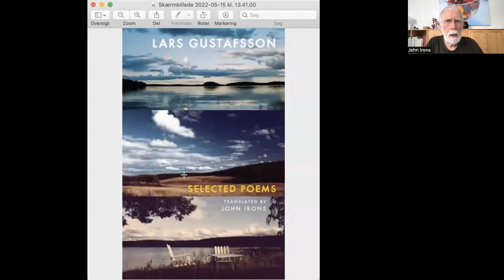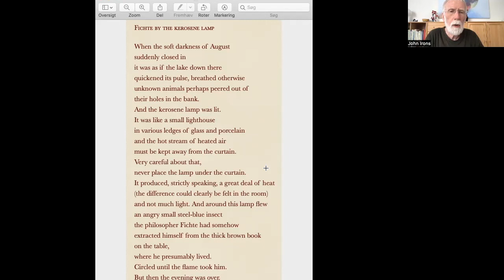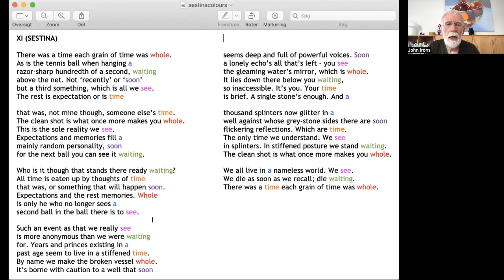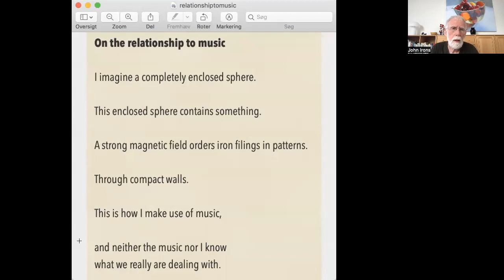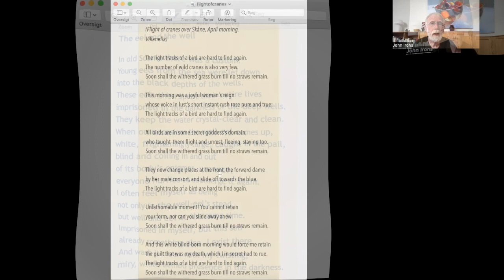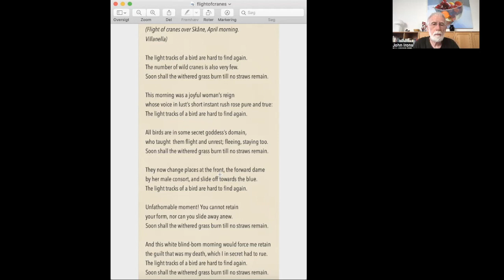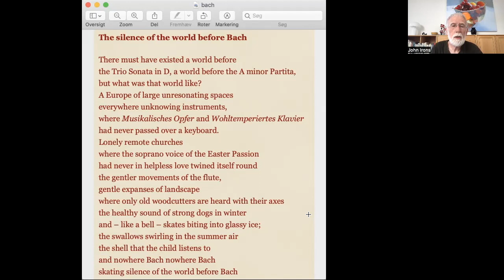John Irons reads a selection of poems by Lars Gustafsson (Bloodaxe Books, 2015)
Poet, novelist, and philosopher Lars Gustafsson (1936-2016) was one of Europe's leading literary figures. Much of his writing is concerned with the search for moral consciousness and the relationship between personal experience and self-awareness, imbued with a philosophically founded scepticism toward language. His poetry is renowned for relating the metaphysical to the mundane with a particular clarity and precision, illuminating the potency of ordinary objects and everyday events as he addresses critical issues that have concerned great thinkers over the centuries. His first book of poetry to be published in Britain has an introduction by Per Wästberg. John Irons' translation was shortlisted for the Bernard Shaw Prize for translation from Swedish in 2018.

Lars Gustafsson (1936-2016) was one of Scandinavia’s best-known authors. Born in Västerås, Sweden, he was one of the most prolific Swedish writers since August Strindberg, producing a voluminous flow of poetry, novels, short stories, critical essays and articles from the 1950 onwards, gaining international recognition with literary awards such as the Prix International Charles Veillon des Essais in 1983, the Heinrich Steffens Preis in 1986, Una Vita per la Litteratura in 1989, and a John Simon Guggenheim Memorial Foundation Fellowship for poetry in 1994, as well as a Nobel nomination. From 1983 he served as a professor at the University of Texas at Austin, where he taught Philosophy and Creative Writing, until retiring in 2006, and he held several visiting lectureships and residencies in Germany, where he was awarded the prestigious Thomas Mann Prize in 2015 for not just for his work but specifically for its influence on German culture.

John Irons was born in 1942. He studied French, German and Dutch at Cambridge, where he wrote a PhD thesis on poetic imagery. A professional translator for twenty years, his poetry translations have mainly been from Dutch and the Scandinavian languages. He lives in Odense, Denmark. His translation of Lars Gustafsson’s Selected Poems (Bloodaxe Books, 2015) was shortlisted for the Bernard Shaw Prize 2018.